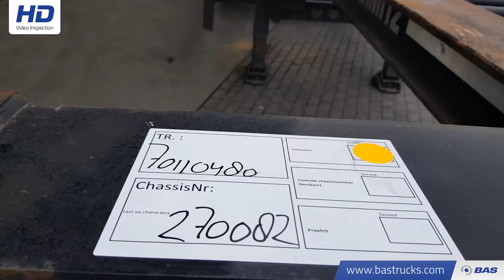70110480 Schmitz SGF*S3 2x20-1x30-1x40 ft.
Schmitz SGF*S3 2x20-1x30-1x40 ft.